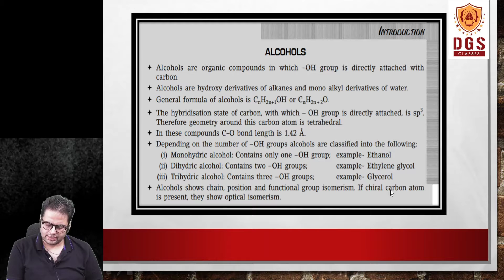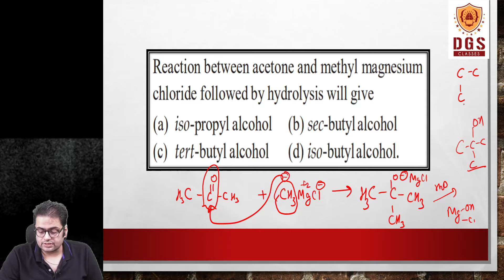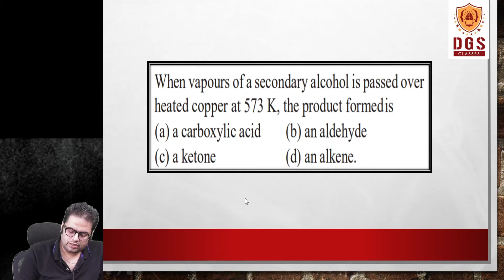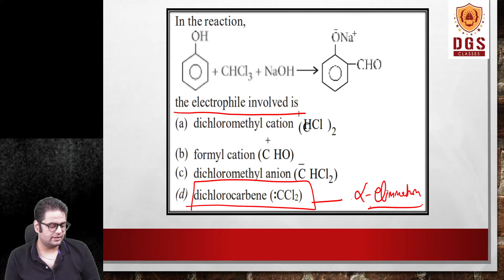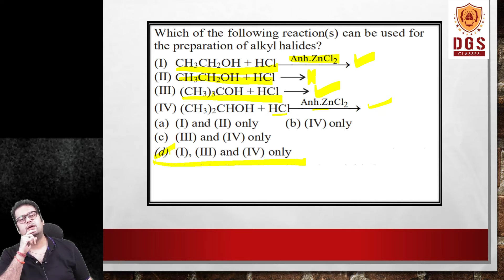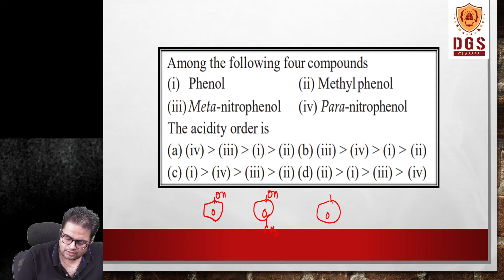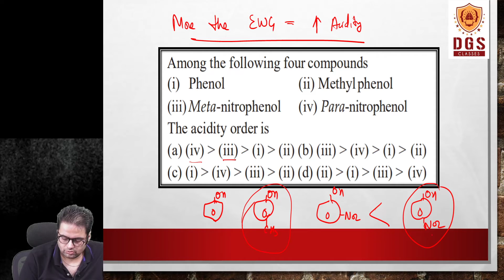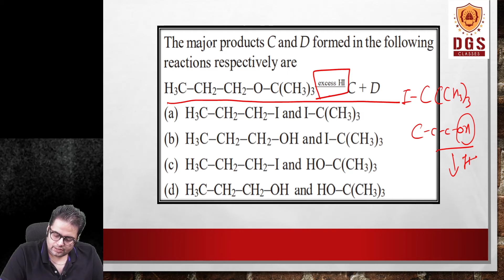alcohols, phenols ethers for neet 2021